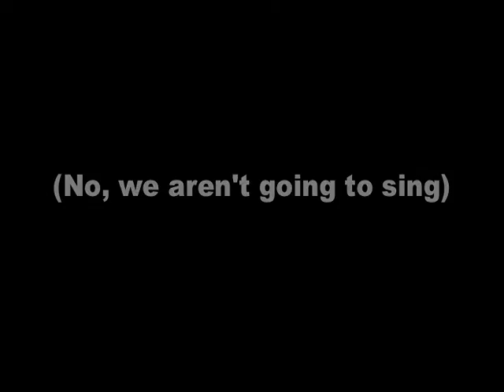LTC GRADUATION DVD Title1